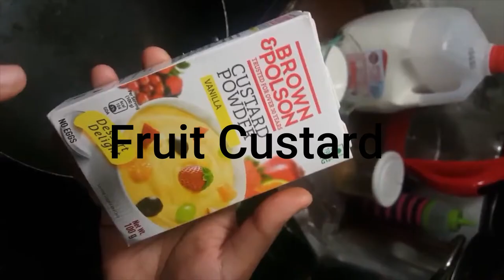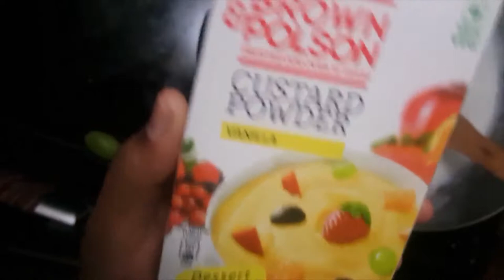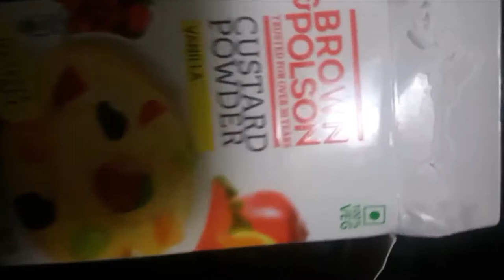Mixed Fruit Custard in Tamil || ப்ரூட் கஸ்டார்ட் || Quick and Easy Dessert.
A fruit custard is made by mixing fruits with custard sauce. This Yummy dessert is also known as custard fruit salad. Some dry fruits and nuts can also be added to this fruit custard recipe.This recipe can be made easily and quickly with the custard powder and available fruits (nuts) at home.

Ingredients Needed :

1.Custard Powder.
2.Milk 2-3(Cups).
3.Sugar (3 1/4 cup ). As required by you.
4.Full Cream (Optional).
5.Mixed Fruits (As Per your Fruit Taste and quantity).

Steps Followed.
1. Start the (2-3 cups )milk to boil. Mix the 4 tablespoon of custard powder separately in a few qty of milk. Once the milk is boiled mix the custard sauce and stir continuously.
2.Once it starts to thicken add the 3 1/4 cup sugar and stir continuously until it reaches the right consistency texture.
3.Allow it to cool and after few (5) min add the cut fruits of your choice and leave in the fridge.
4. Serve it chill with few toppings of nuts as per your wish. Yummy Fruit Custard is ready to eat.